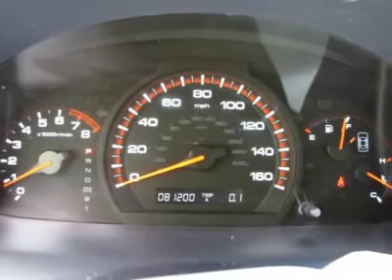2006 HONDA ACCORD CPE Metairie, LA BL13721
2006 HONDA ACCORD CPE Metairie, LA
Stock

Your lucky day!! Properly serviced!! Are you looking for an used vehicle that is in incredible condition? Well, with this handsome-looking 2006 Honda Accord, you are going to get it.. The all-around performance of this terrific Accord is sure to make it a favorite among our more educated buyers. New Car Test Drive said it ...combines high technology and high quality with everyday economy of operation and keen attention to detail... Lakeside Toyota has been serving the surounding area for 19 YEARS! WOW! With our low pricing and our stellar reputation we will remain at the top of our industry for another 19.